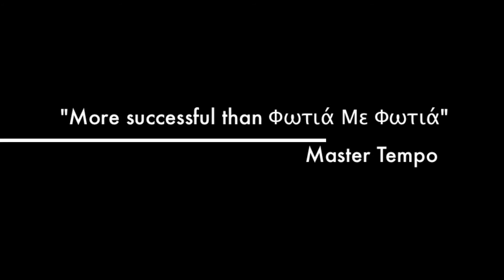NDCP - A Lifechanger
Video made by the participants of NDCP 2013